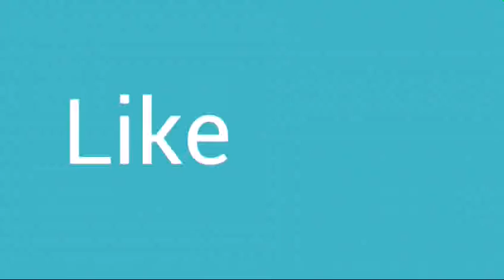Y al final zel video también... Alexfut01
Like y muchísimas gracias a futgemplay por el intri de salida